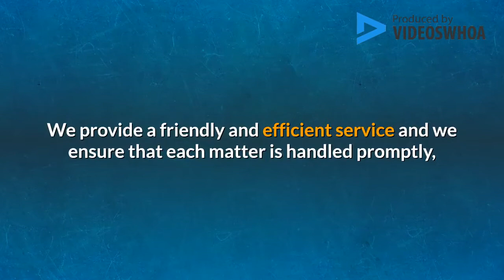Hanney Dawkins & Jones Solicitors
Hanney Dawkins & Jones Solicitors, Lawyer in Pinner, England

Providing local legal services for local people and business's.

For over 60 years we have been providing legal advice and services of the highest quality to businesses, families and individuals in and around Pinner.

A large part of our business comes by way of recommendation from existing clients.

We provide a friendly and efficient service and we ensure that each matter is handled promptly, your questions are answered and legal procedures are explained.

We believe that sound legal advice in the first instance can go a long way towards reducing costs in the future and we offer a personal service in a friendly atmosphere.

In all areas of our work we provide prompt and practical advice and a highly professional service.

21 Bridge Street,
Pinner,
Middlesex,
HA5 3HX